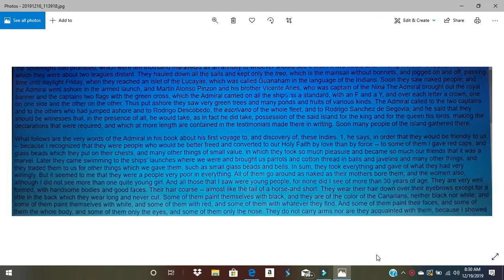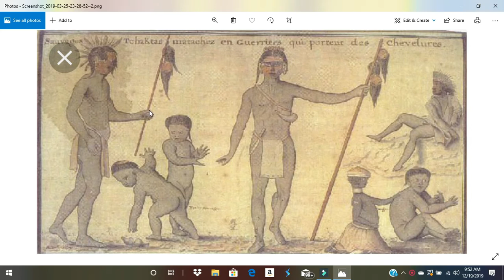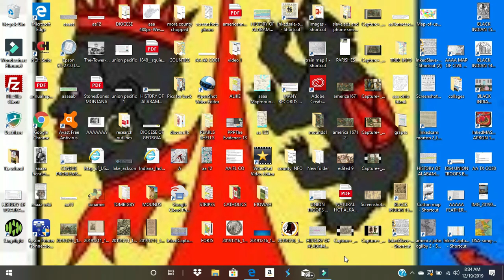DUCKTAIL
BEWARE OF FACILITATORS OF THE FALSE NARRATIVE.